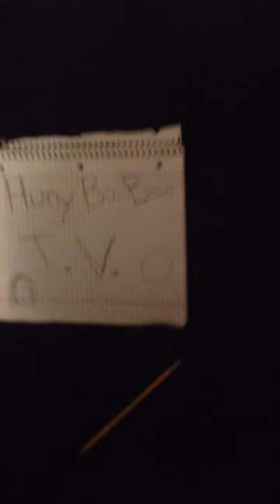The Legend of Swaggie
Watch the epic tale of Swaggie- love hate deception action- it has it all!